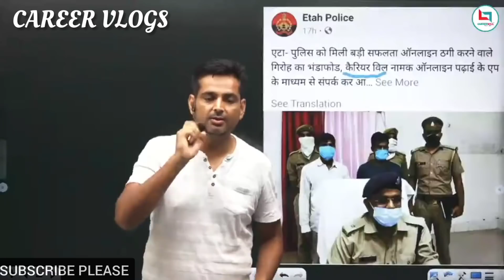99% STUDENTS बच्चे ऐसे अपने जीवन की नींव खराब कर लेते हैं || गलत रास्तों वालों को सलाह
trignometry